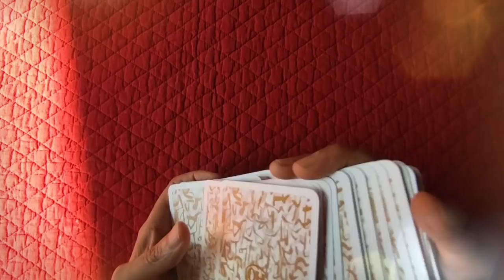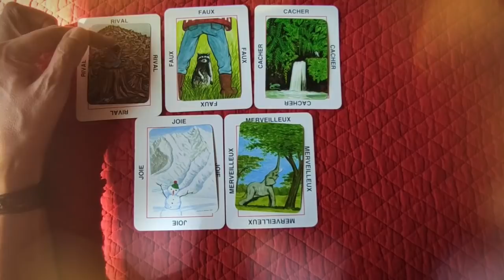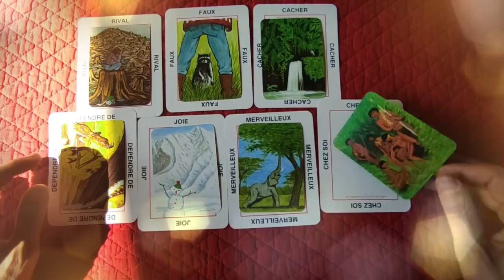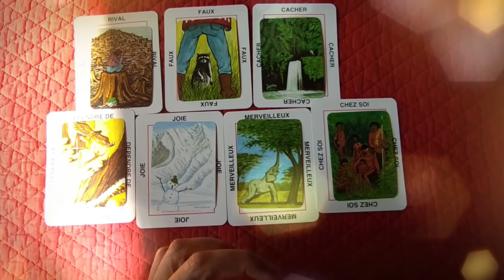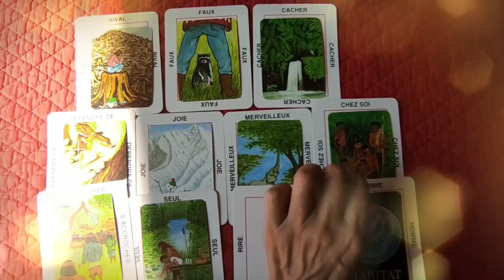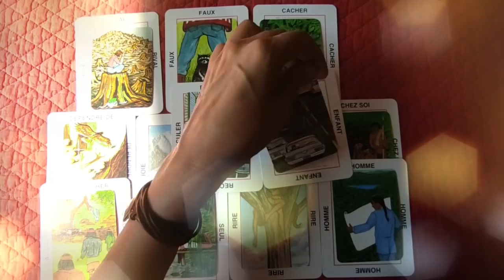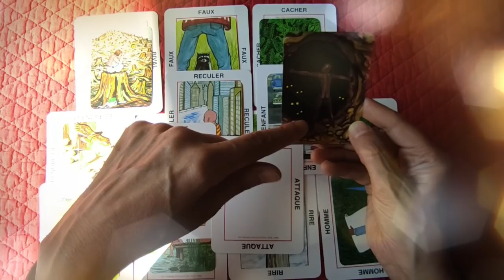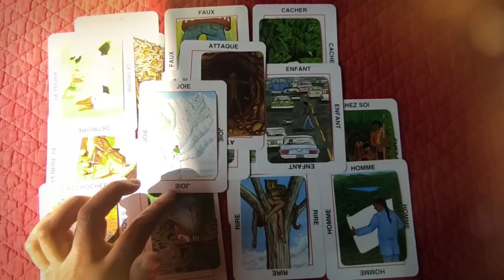🃏 tirage #44 la vaccination 💉obligatoire en Nouvelle Calédonie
🃏 tirage de cartes voyance #44 💉 la vaccination obligatoire en Nouvelle Calédonie
► Playlist  ♋ Astrologie védique et uranienne

@Madi Jasper